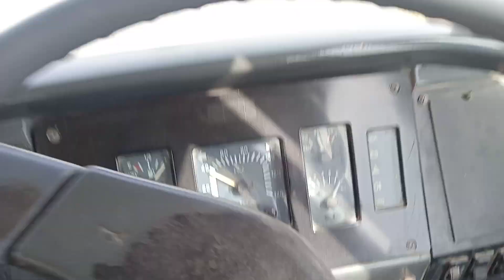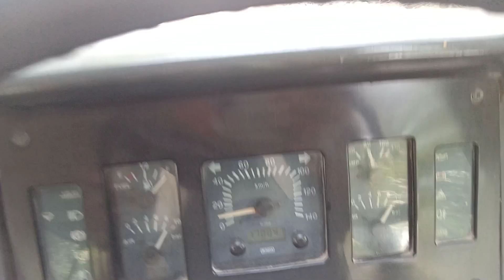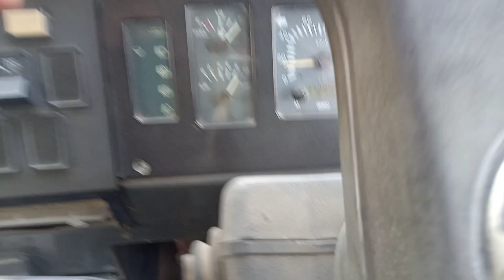Clutch Break Control in bus, बस चलाने में क्लच ब्रेक का सही इस्तेमाल